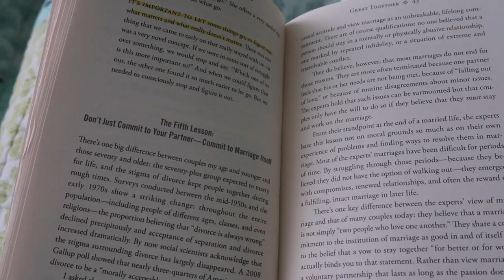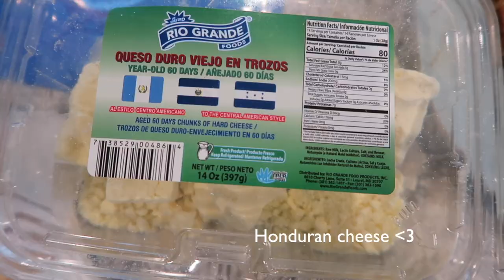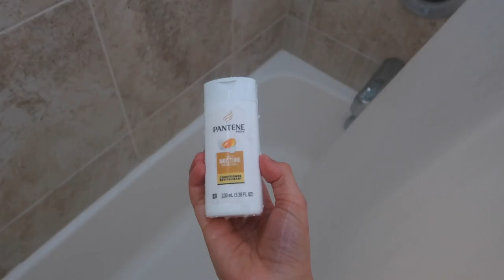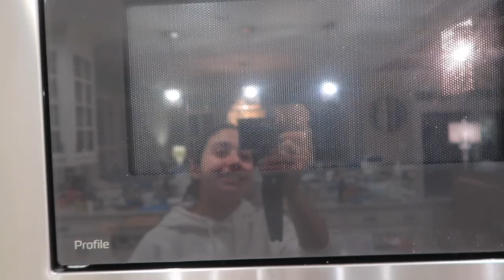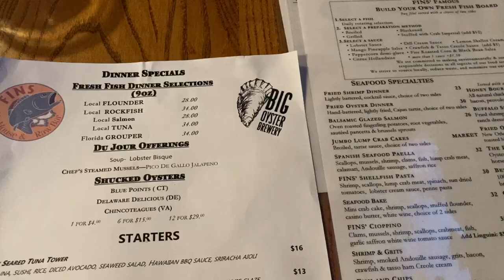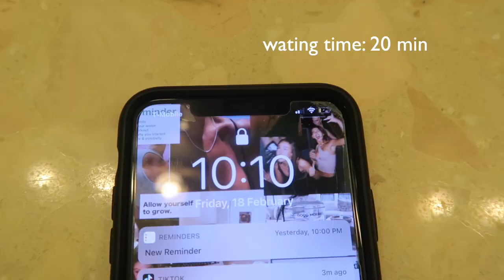weekly vlog// a few days in my grandparents house in Delaware!!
hi guys, happy Sunday! In today's video I will be vlogging a random trip that my family and I decided to take. a few days in my grandparents house in Delaware. I get my period, go to the amish market, and have a little fun since I have been very tired of being home all day every day. Enjoy and I will see u soon!
-love, Ivanna